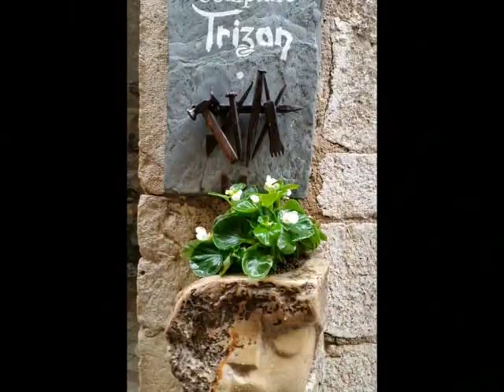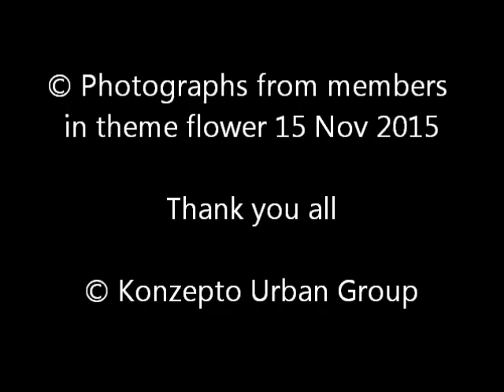FLOWERS 15 Nov – Konzepto Urban Group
© Photographs from members in theme Flowers, 15 Nov 2015